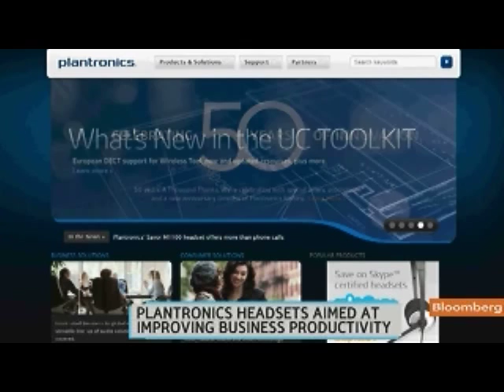Kannappan Says Plantronics in `Very Good Shape'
He speaks with Jon Erlichman on Bloomberg Television's "Bloomberg West." (Source: Bloomberg)